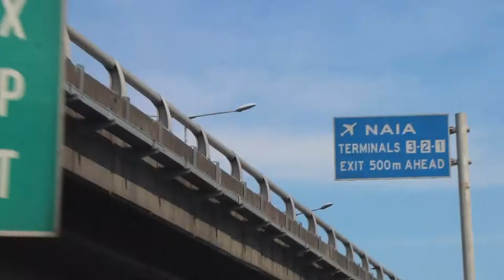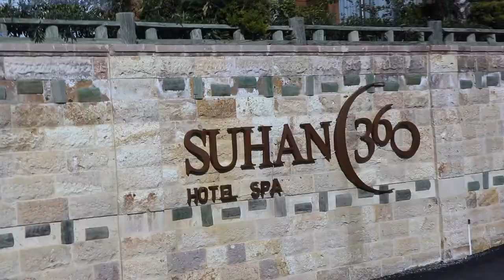Izmir, Turkey - IML Vlogs - Turkey Travel Vlog Day 1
Hey guys, IT'S ME LARRY!
I'm back again with my vlogs, and I can't wait to share more of my stories with you all!

Here is my travel vlogs from our Turkey Trip back in 2019.
For this vlog, we went to Izmir, checked out the Ruins of Ephesus, and checked in an awesome hotel, Suhan 360 in Denizli, Turkey.

Cameras Used:
Canon 80D

Video Software Used: Final Cut Pro 10.4.7